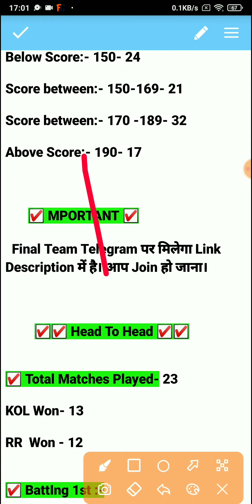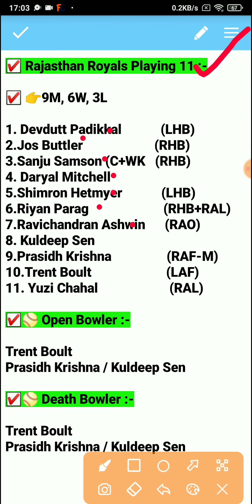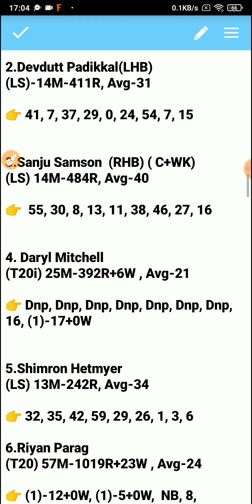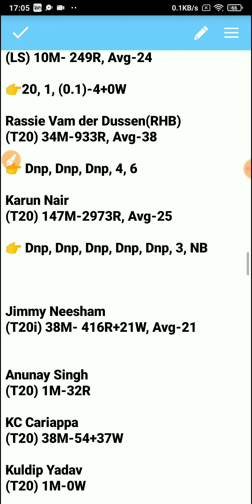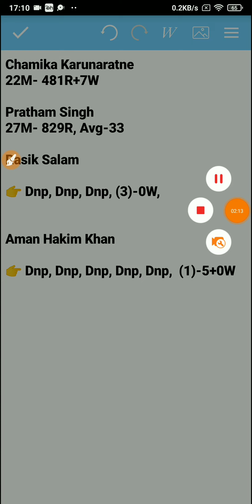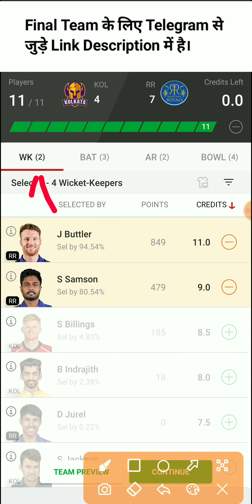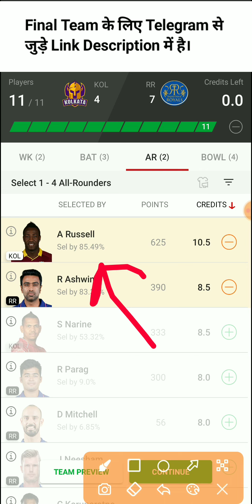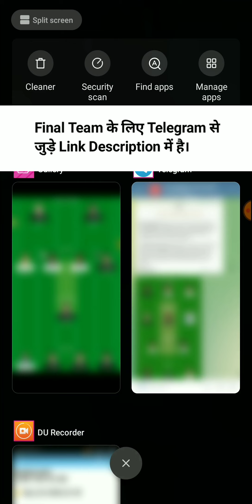kol vs rr dream11 team | Kolkata vs Rajasthan dream11 prediction | today dream11 team | kkr vs rr